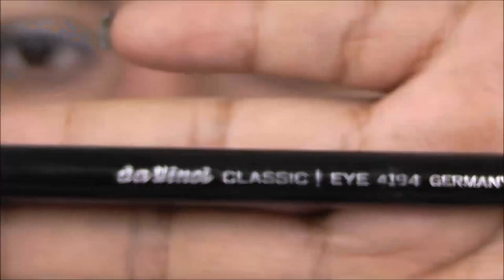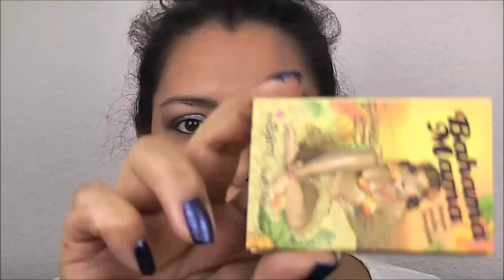GRWM // Blau - Bronze Amu